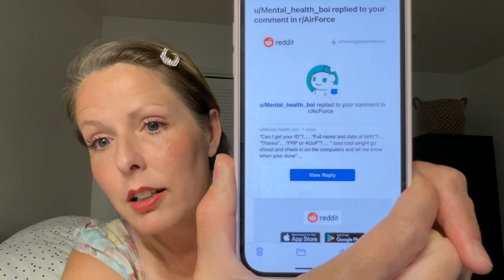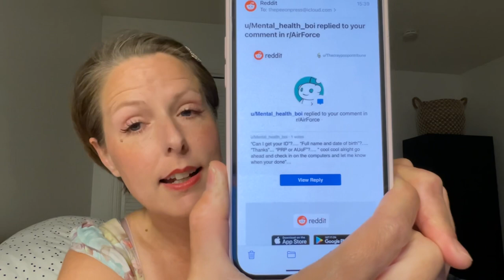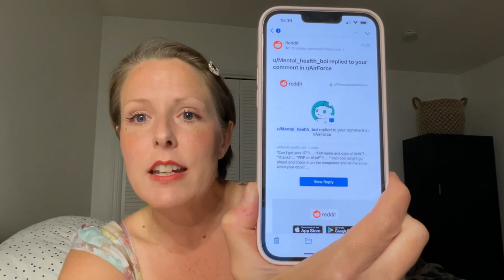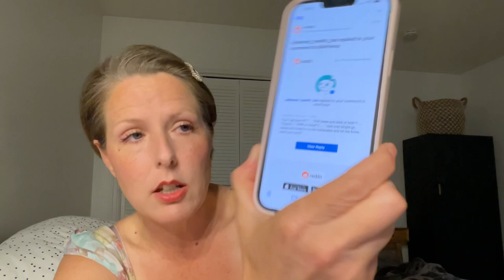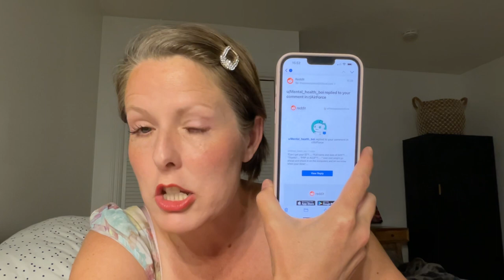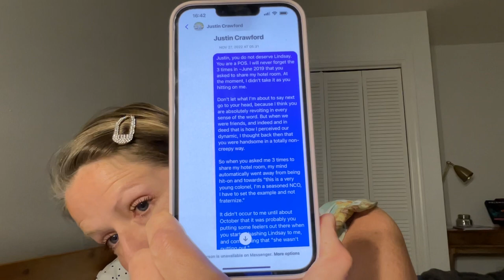General Van Herck unable to locate Harry Bōlz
Militicians, stratisticians, and the Air Force subreddit.

General Van Herck followed an unlawful order.

I did not.

I stood up to DoD and General Atomics as a lowly E-6 whistleblower.

Where the fuck is Van Herck's nutsack??